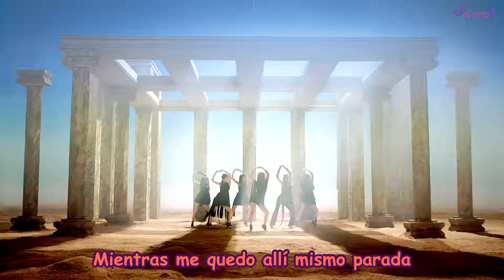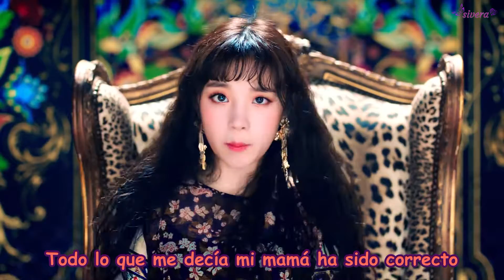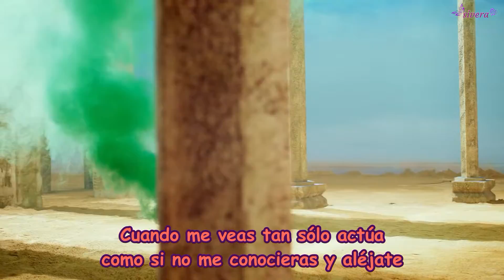(G)IDLE- HANN/Alone (SUB ESPAÑOL)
Canción perteneciente a su primer single digital